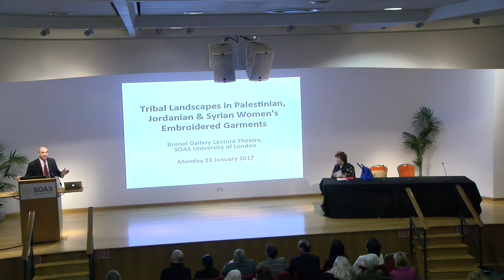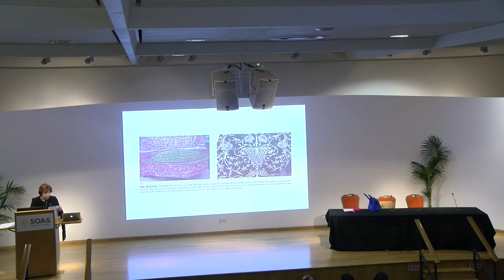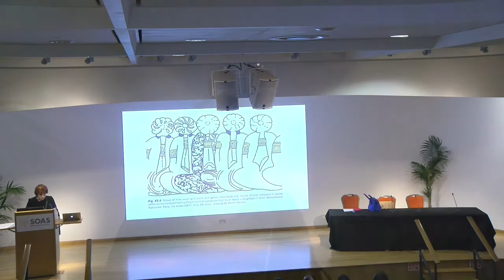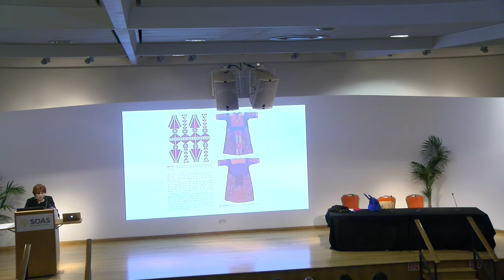Tribal Landscapes in Palestinian, Jordanian & Syrian Women's Embroidered Garments, SOAS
This lecture titled "Tribal Landscapes in Palestinian, Jordanian & Syrian Women's Embroidered Garments" was given by HRH Princess Wijdan Al Hashemi on 23 January 2017 as part of the lecture series, that was organised by the Brunei Gallery, SOAS and the London Middle East Institute (LMEI), that accompanied the exhibition "Embroidered Tales and Woven Dreams".

If you are interested in finding out more about studying art at SOAS

The talk will open with a general view of the history of embroidery in the Levant, then goes into a summary review of the development and significance of embroidery in Jordan, Syria and finally in Palestine where it has developed a 'new' and unified national identity for the divided and occupied country.

Painter, art historian, academic and diplomat, Dr Wijdan Al-Hashemi first trained in art, in Amman, with the Italian Armando Prön and Jordanian Muhanna Durra. She carries a PhD in Islamic Art from SOAS (1993) and is a Fellow of SOAS (2010). She established the Royal Society of Fine Arts (1979) which founded the Jordan National Gallery of Fine Arts (1980). She founded the Higher Institute of Islamic Art and Architecture at Al Al-Beit University in Jordan (1993) and the Faculty of Arts and Design at the University of Jordan (2002). She was Ambassador of Jordan to Italy (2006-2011). She was the first to write the history of modern and contemporary Islamic art and has over 19 publications. At present she continues painting, working in glass and writing.